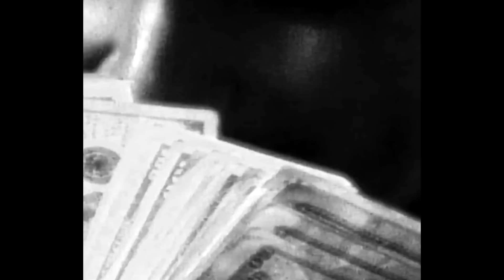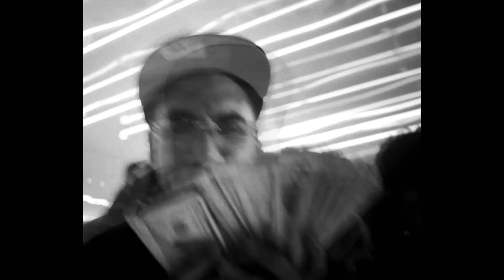[FREE] Shoreline Mafia Type Beat | West Coast Type Beat 2024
❌ Must credit ( Sosa x musicmotionn )